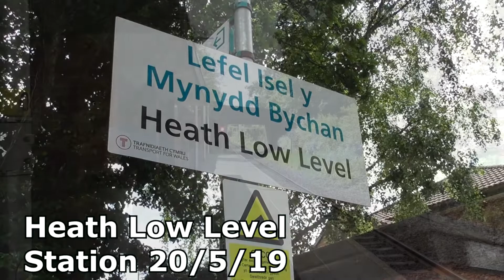Heath Low Level Station 20/5/19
Heath Low Level Station is located on the city line between Radyr and Coryton via Cardiff Central, and is part of the South Wales Valley rail network.

The station is operated and managed by Transport For Wales which operate all services on the Valley network and at the time of filming was using a mix of (Class 150/153) 'sprinters' and (Class 142/143) 'pacer rail buses' to operate the services, the station sees a train roughly every 30 minutes throughout the day in each direction either towards Radyr or Coryton.